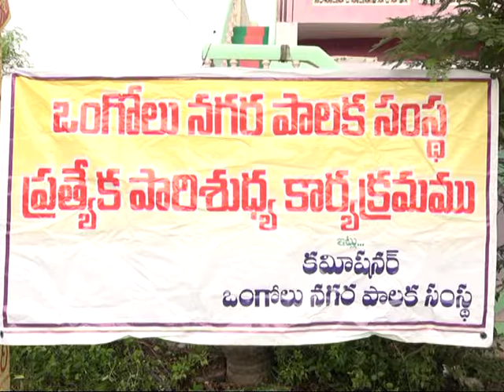చీపురు పట్టి ఊడ్చిన మంత్రి బాలినేని l Minister Balaneni Srinivasulu Reddy l Ongole | MN Times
Watch l share l subsrcibe l comment